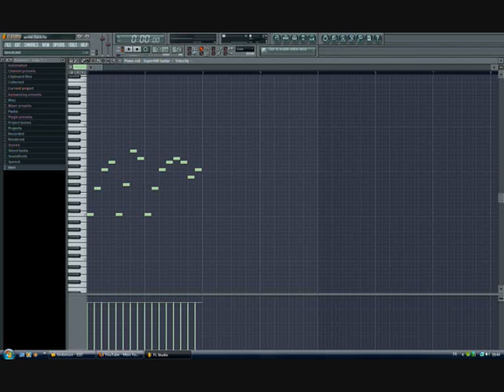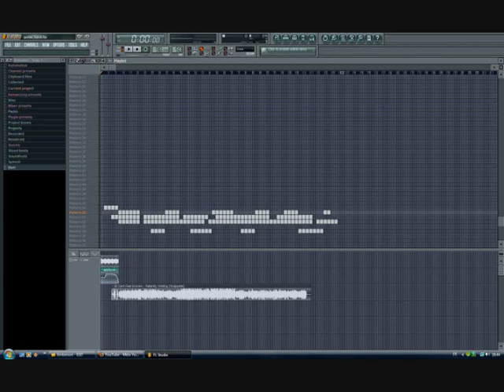New Hip Hop beat..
The accapella i used is: Patiently Waiting - 50 cent feat. eminem
I know the original is ways better.. but i used it because without it sounds very boring.. and yeah.. i hope you like the song anyway ;D

best regards